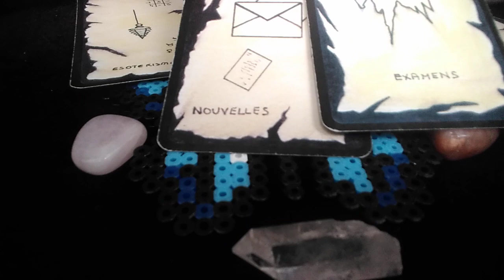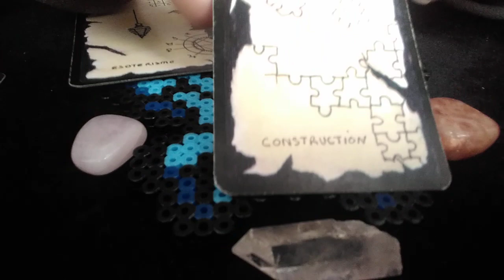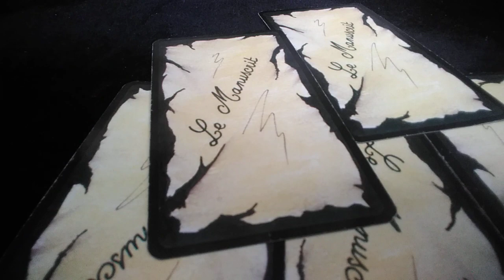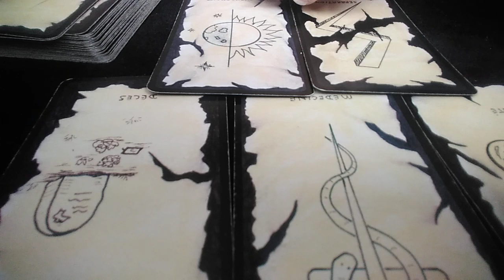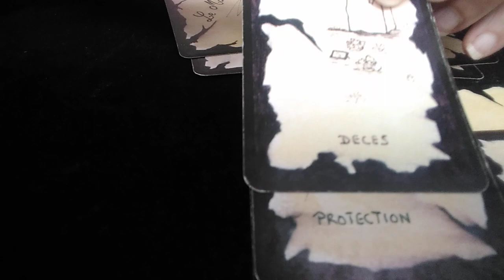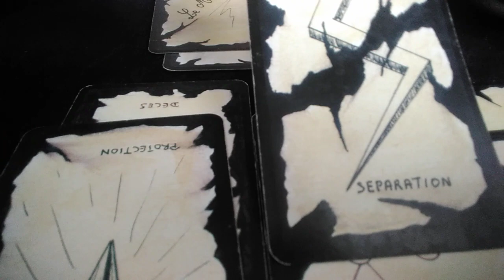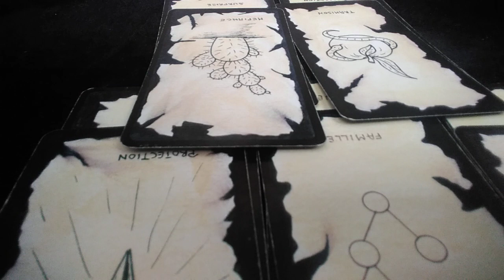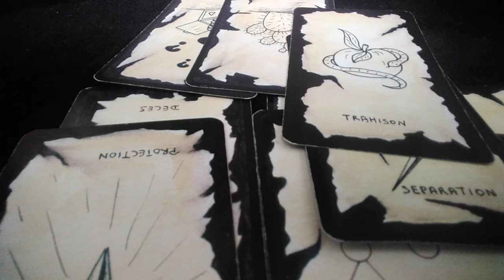Tirage ~ Le Professeur Raoult sera-t-il radié par le Conseil de l'Ordre des Médecins ?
Je suis heureuse de vous avoir informés sur ce que révèlent les cartes concernant le Professeur Raoult qui pourrait être radié par le Conseil de l'Ordre des Médecins...